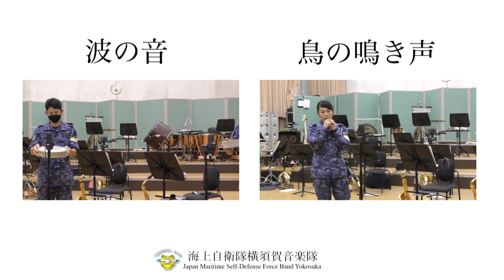【音楽】うちで踊ろう 星野源 作曲 海上自衛隊 横須賀音楽隊 リモート合奏動画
演奏曲：星野源　作曲　郷間幹夫　編曲

    演奏：海上自衛隊横須賀音楽隊
    令和２年５月収録

    海上自衛隊横須賀地方隊ホームページ